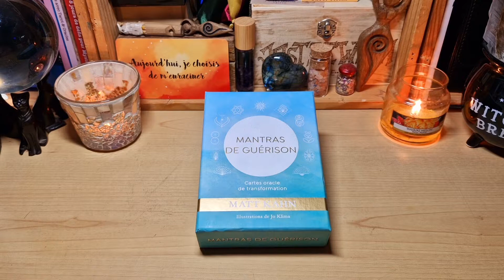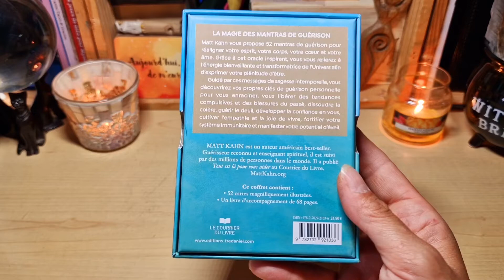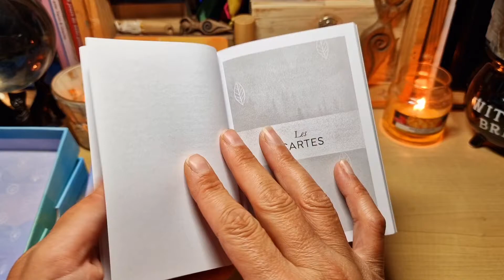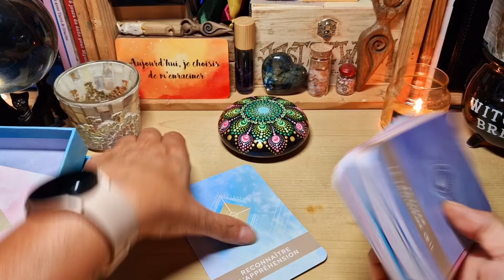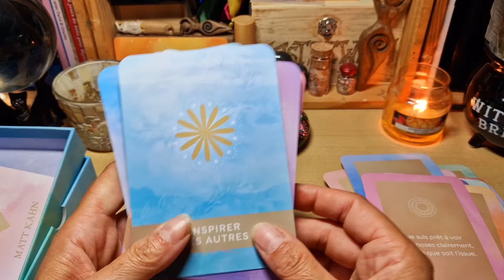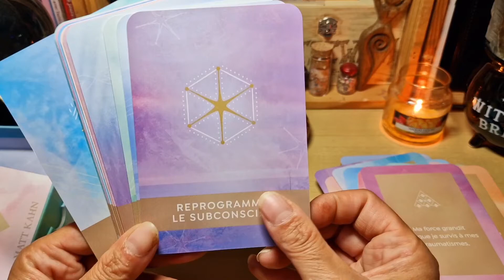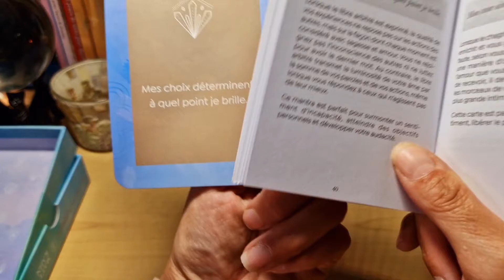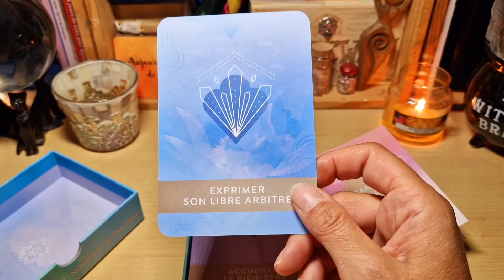🕊Mantras de guérison, cartes oracle de transformation de Matt Kahn🕊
Voici les cartes Mantras de guérison, cartes oracle de transformation de Matt Kahn que j'ai reçu des Éditions Le Courrier du Livre aux éditions Tredaniel ( merci Isabelle ❤️ ).

Manifestez votre potentiel d'éveil grâce à la magie des mantras de guérison de cet oracle inspirant.

Dans ce sublime coffret de 52 cartes et avec un livre de 68 pages, Matt Kahn vous propose 52 mantras de guérison pour réaligner votre esprit, votre corps, votre cœur et votre âme.
Grâce à cet oracle inspirant, vous vous relierez à l'énergie bienveillante et transformatrice de l'Univers afin d'exprimer votre plénitude d'être.

Guidé par ces messages de sagesse intemporelle, vous découvrirez vos propres clés de guérison personnelle pour vous enraciner, vous libérer des tendances compulsives et des blessures du passé, dissoudre la colère, guérir le deuil, développer la confiance en vous, cultiver l'empathie et la joie de vivre, fortifier votre système immunitaire et manifester votre potentiel d'éveil.